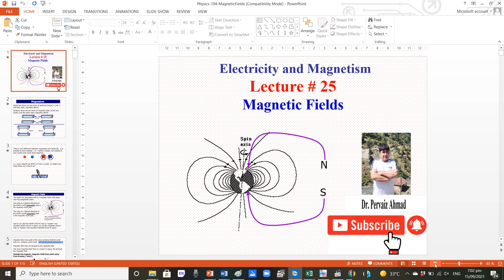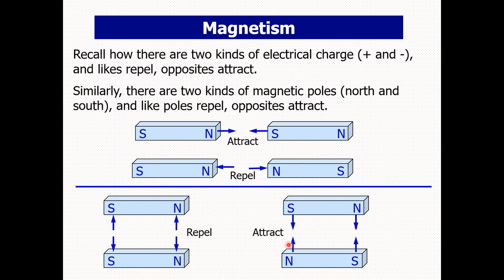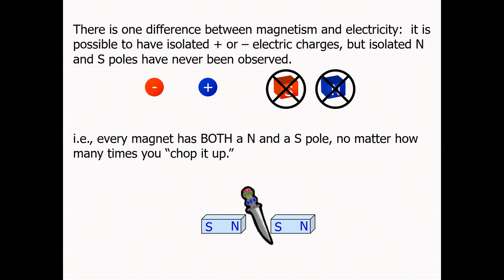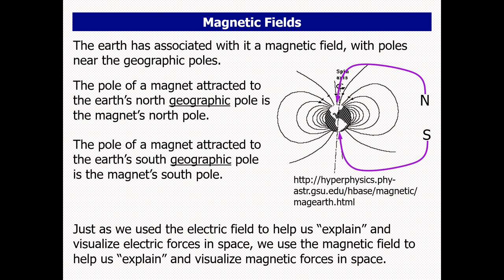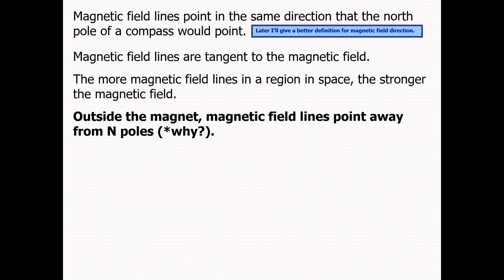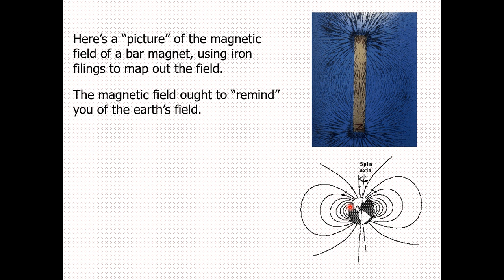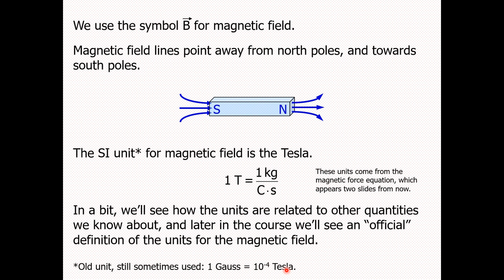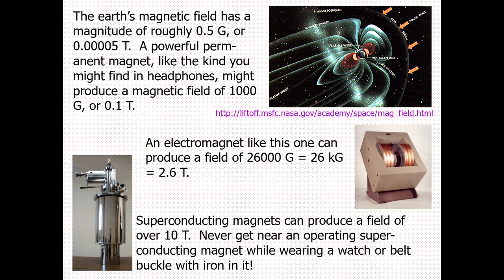Magnetic Fields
Electricity & Magnetism Lecture # 25 (Urdu & English Mixed)

Note: The lectures are arranged/prepared in such a way that it covers not only the course contents of “Electricity & Magnetism” at the starting semesters of BS but also that of “Electromagnetic Theory (EMT)” offers at 5th and 6th semesters of BS degree.